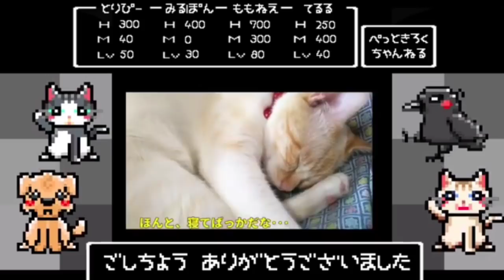【お皿破壊】カラスがその怪力でお皿を噛み砕いてしまいました···。 マッサージ猫＆止まり犬＆はぐれメタル 20191026、カラス＆四つ足トリオ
【お皿破壊】カラスがその怪力でお皿を噛み砕きました···。 マッサージ猫＆止まり犬＆はぐれメタル 20191026、カラス＆四つ足トリオ